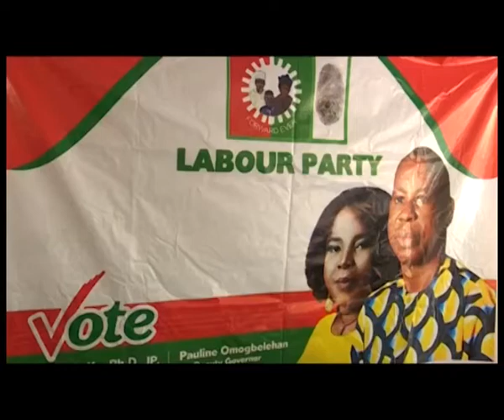LABOUR PARTY CANDIDATE MEETS MEDIA HEADS IN BENIN